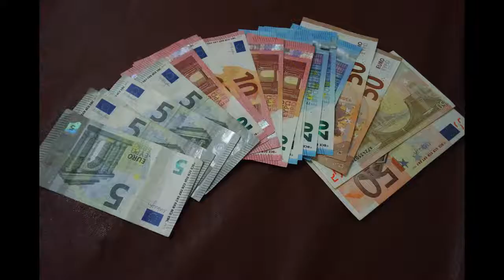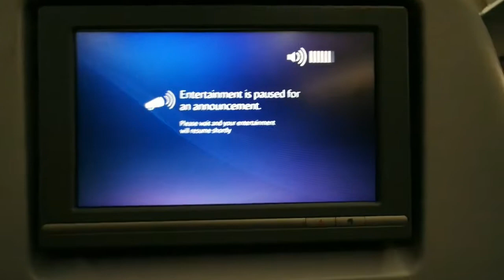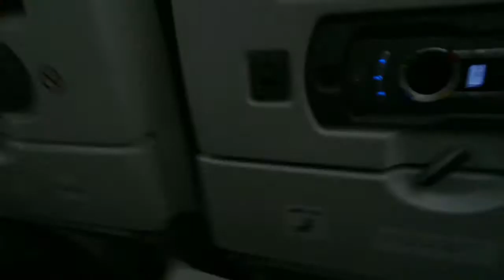Berangkat! Beasiswa S2 Polandia - Ignacy Lukasiewicz 2017-2018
Perjalanan panjang Tif & The Boys ke Polandia.
kita juga dijemput sama PPI Polandia. Terima kasih kakak-kakak PPI Polandia~
Cześć!
Kebahagiaan yang aku alami saat ini ialah berkesempatan melanjutkan studi S2 di Eropa Timur, Polandia dengan beasiswa. Alhamdulillah :). Menjadi diaspora baru, tentunya perlu adaptasi lebih. Maklum, baru pertama kali ngekos pula. Semoga yang aku cari ada disini.
Disini bahasanya cukup sulit karena menggunakan bahasa kurang populer di dunia, yakni bahasa Polish. Namun aplikasi translate sudah tersedia sehingga memudahkan kalau mau beli sesuatu.
Vlog dan Blog seputar kehidupan & S2 di luar negeri akan diupdate kalau kuota cukup ya.